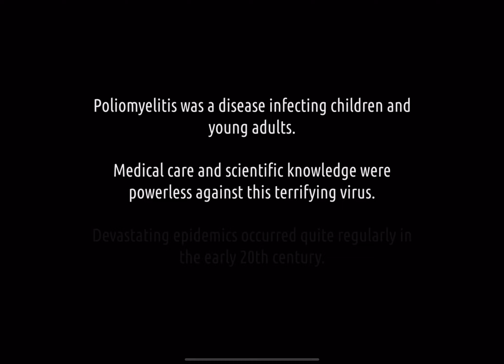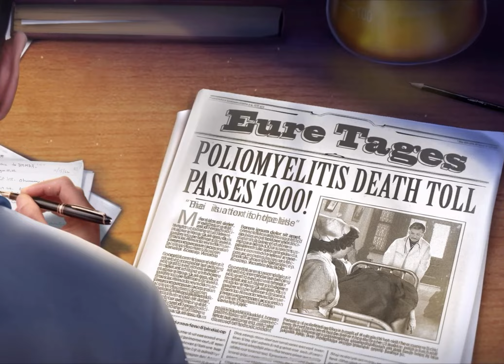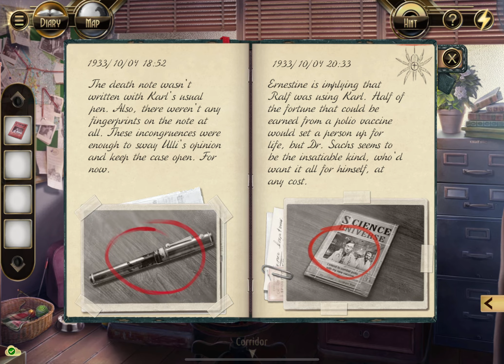Murder in the Alps - Walkthrough - Part 3 - Chapter 3 - Gray Nature - Full chapter - 🤐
Watch me playing this game on iPad for the first time, on this video I started and completed the third chapter of the third part. All collectibles!

I spent between 1800 of energy to complete the whole level!

Some people have a sense of moral obligation to do good. Sometimes the feeling is so strong that it can blind one to one's own evil. Find out how a powerful will of a man tries to bend others to it's purpose.

Murder in the Alps is a game developer by Nordcurrent. It's a fully interactive crime novel with hidden object gameplay features. Journey back to the 1930s, solve countless mysteries, and experience an adventure in the authentic atmosphere of the time.

0:00 - Intro and start
3:03 - Collectible - Gem, 1st C. - 3rd C.
4:25 - Collectible - Gordian and Tranquillina, AD 238-244
11:48 - Collectible - Cameo, 18th C.
12:22 - Collectible - Maximus I, AD 235-238
14:12 - Collectible - Roman Ring, 1st - 2nd Century AD
20:04 - Collectible - Terracotta Figure, 1st C.
25:12 - Collectible - Figure, 1st C. - 4th C.
28:37 - Collectible - Septimus Severus, AD 193-211
34:40 - Collectible - Plaquette, 16th C.
35:50 - Collectible - Sealstone, 1st C. - 2nd C.
52:05 - Collectible - Gordian III and Tranquillina, AD 238-244
55:05 - Collectible - Ring, 18th C.
01:39:16 - Collectible - Lucilla, AD 164-169
1:53:22 - Ending and resolution